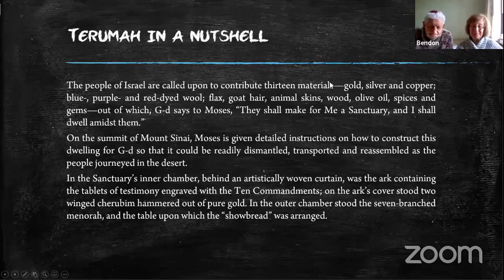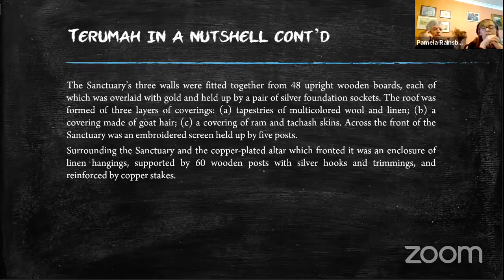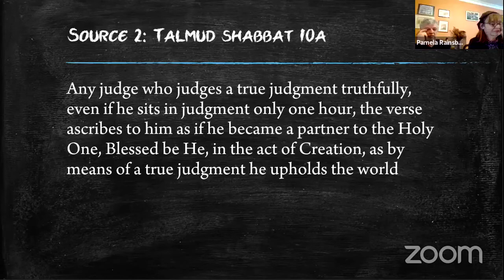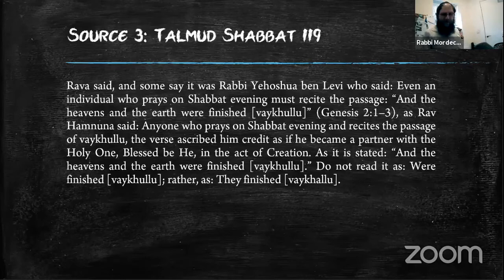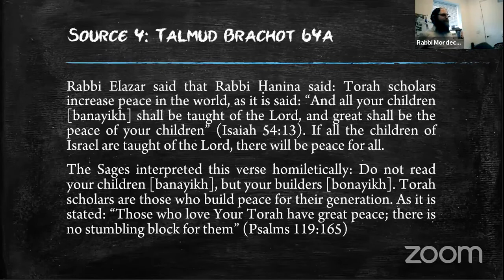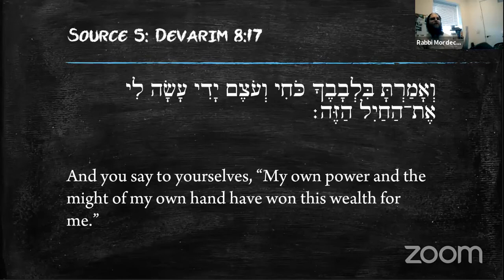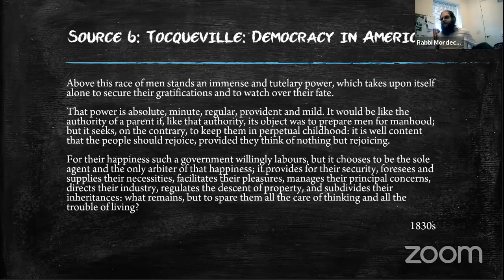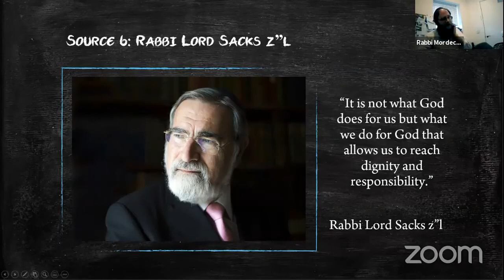Parsha Class Terumah 15 2 21 2